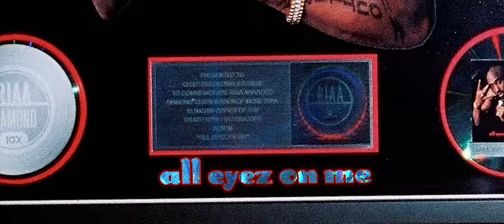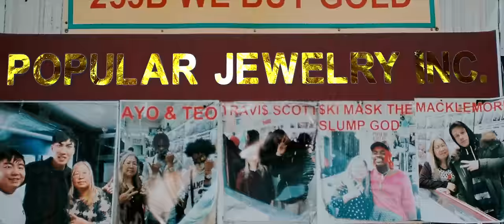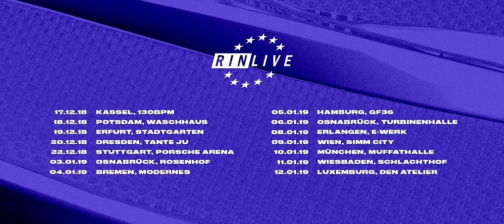RIN - Dior 2001 (prod. Alexis Troy)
17.12.18 Kassel, 130bpm
18.12.18 Potsdam, Waschhaus
19.12.18 Erfurt, Stadtgarten
20.12.18 Dresden, Tante Ju
22.12.18 Stuttgart, Porsche Arena
03.01.19 Osnabrück, Rosenhof
04.01.19 Bremen, Modernes
05.01.19 Hamburg, GF36
06.01.19 Oberhausen, Turbinenhalle
08.01.19 Erlangen, E-Werk
09.01.19 Wien, Simm City
10.01.19 München, Muffathalle
11.01.19 Wiesbaden, Schlachthof
12.01.19 Luxemburg, Den Atelier